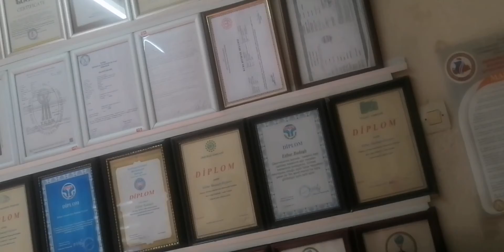18 Mayıs 2021